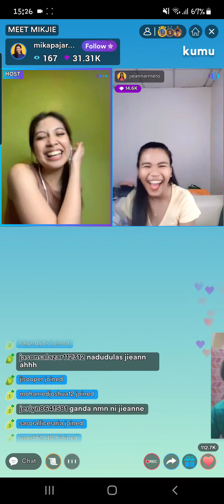JIEAN PIPILIIN PARIN MAKASAMA ANG MGA KAIBIGAN NYA SA BNK..